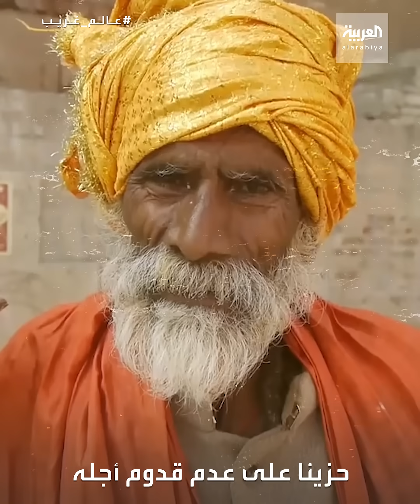عالم غريب | العيش في فارانسي.. بانتظار الموت ثم الحرق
عالم غريب | يهاجرون إليها بالآلاف انتظارا للموت.. هكذا هو العيش في فارانسي.. مدينة الموت التي لا تنطفئ محارقها
ـــــــــــــــــــــــــــــــــــــــــــــــــــــــــــــــــــــــــــــــــــــــــــــــــــــــــــــــــــــــــــــــــــــ
تيلغرام
سناب شات alarabiya
تفاعلكم
صباح العربية
بانوراما
العربية الليلة
Live Alarabiya
Alarabiya Live